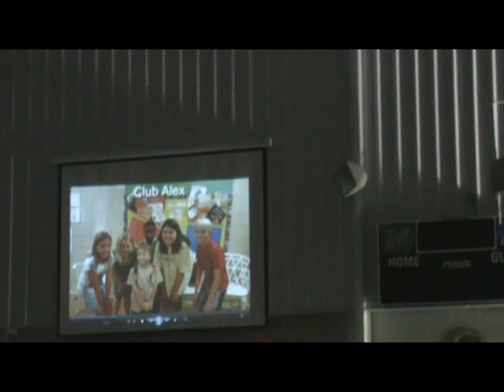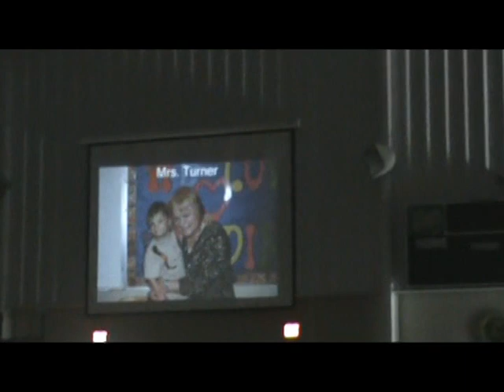"When Alex Smiles" by Leslee Scott.mpg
Alex's wonderful school (Cotaco School) did a Team Alex Walk-a-Thon to honor Alex and bring awareness to Childhood Cancer. During the closing ceremony, Leslee Scott sang a song she wrote for Alex, "When Alex Smiles". It was beautiful, and we will cherish it forever!!! Thank you, Leslee, and all of Cotaco school!